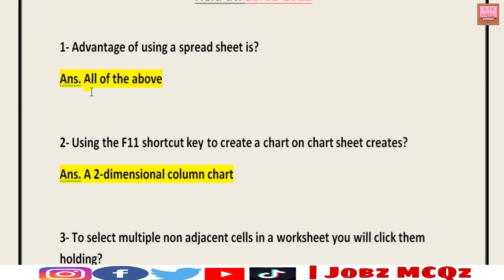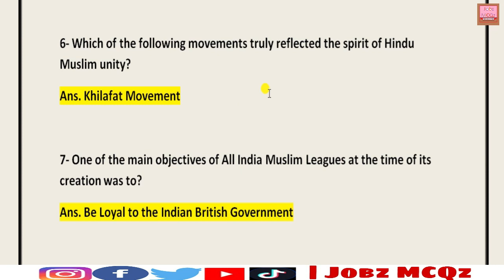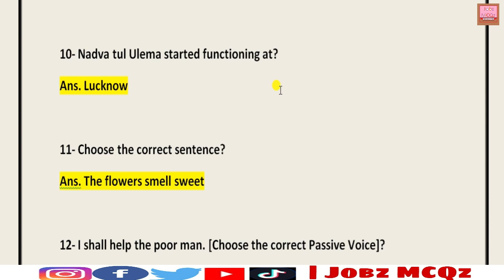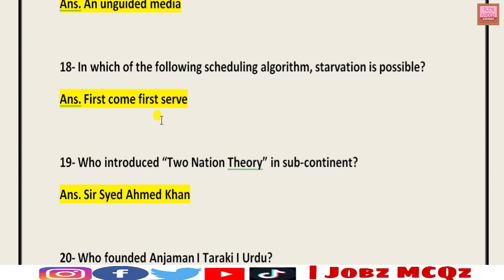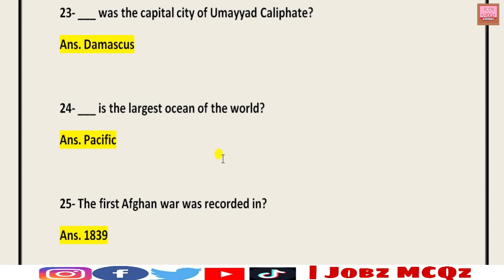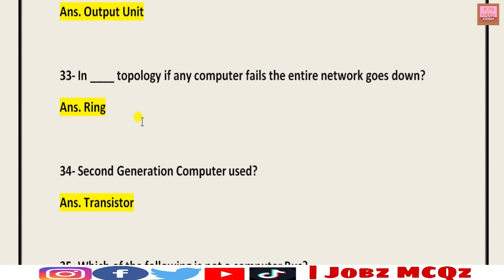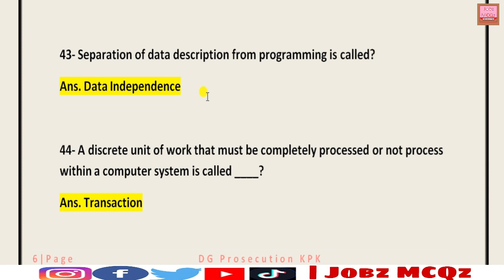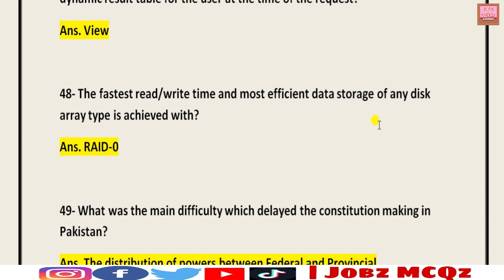Computer Operator (Bps-16) Full Solved Paper by ETEA || Held at 15-01-2022 | DG Prosecution KPK | P1